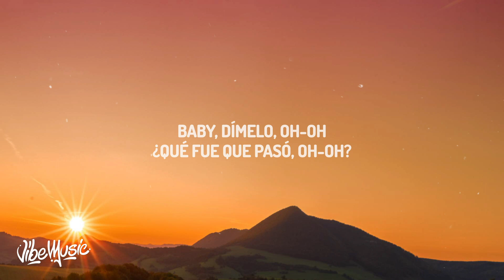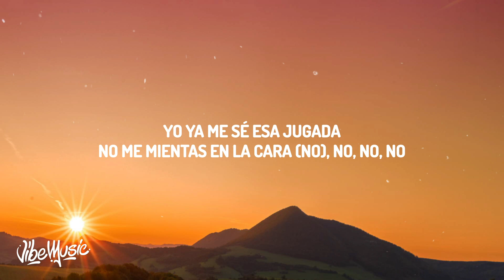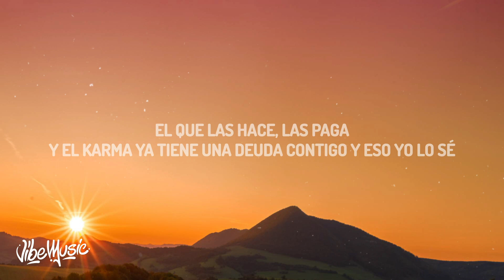Tiago PZK, LIT killah - Entre Nosotros (Lyrics/Letra)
♫ Tiago PZK, LIT killah - Entre Nosotros

(Lyrics):
Te siento un poco má' rara
Ya no te provoco nada
Siento más grande la cama
¿Qué es lo que pasó?
Sueño que algún día quiera ser mía

[Pre-Estribillo: Tiago PZK]
Soy el perdedor de los dos, de los do'

Baby, dímelo, oh-oh
¿Qué fue que pasó, oh-oh?
Entre nosotro' do', oh-oh
Algo se rompió, oh-oh
No me hables de amo-o-or
Si mi corazó-ó-ón
Jamás te importó, no, no
Baby, dímelo, oh-oh
Y no me hables de amo-o-or
Si mi corazó-ó-ón

Dije que no iba a lastimarte, lo volví a hacer
No' queremo' pero no' hacemo' mal (No' queremo' pero no' hacemo' mal)
Yo ya me sé esa jugada
No me mientas en la cara (No), no, no, no
El que las hace, las paga
Y el karma ya tiene una deuda contigo y eso yo lo sé
Que estás cansada de verme perdido
No tiene sentido intentarlo otra vez
No me repitas algo que ya sé
Incontable' las vece' que fallé
No fuiste tú, yo también te lloré
Pero aprendí y después te solté